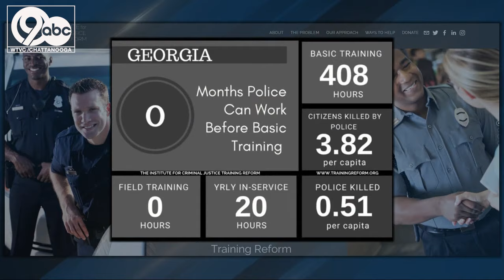Georgia law enforcement officials have among the lowest amount of training in the U.S., report says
Law enforcement in Georgia have some of the lowest training requirements in the country.

The Institute for Criminal Justice Training Reform finds basic training requirements for law enforcement in Georgia is 408 hours.

For comparison, Tennessee requires a bit more at 480 hours.

The only other state with less training requirements? Hawaii.